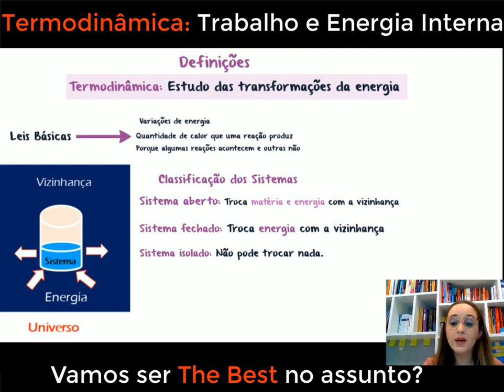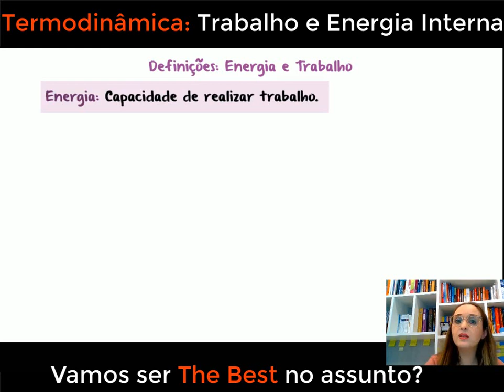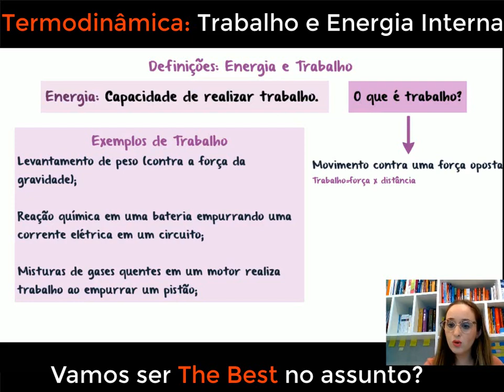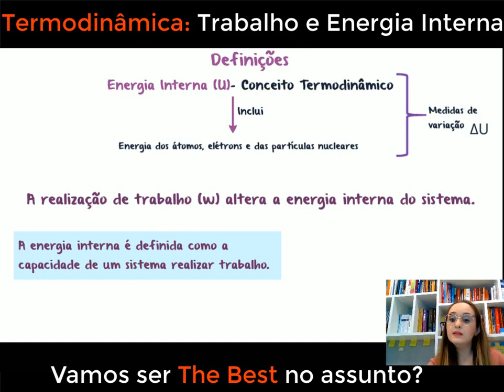Introdução à termodinâmica: Trabalho e Energia Interna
Neste vídeo, vamos explorar uma introdução fascinante à termodinâmica, abordando os conceitos fundamentais de trabalho e energia interna. Você já se perguntou como a energia se transforma em trabalho e como é armazenada no interior dos sistemas? Vamos desvendar os segredos por trás dessas grandezas termodinâmicas e entender como elas estão inter-relacionadas, permitindo-nos compreender melhor os processos energéticos que ocorrem em sistemas físicos. Com exemplos práticos e explicações claras, você terá uma visão abrangente sobre trabalho e energia interna, e como eles são essenciais para analisar e prever o comportamento de sistemas termodinâmicos. Se você é apaixonado por físico-química e quer iniciar sua jornada no mundo da termodinâmica, este é o lugar certo! Acompanhe esse vídeo e desvende todos os mistérios para dar os primeiros passos nessa fascinante área da ciência. Vamos juntos explorar a termodinâmica com uma introdução emocionante sobre trabalho e energia interna e expandir nosso conhecimento de forma dinâmica e envolvente!